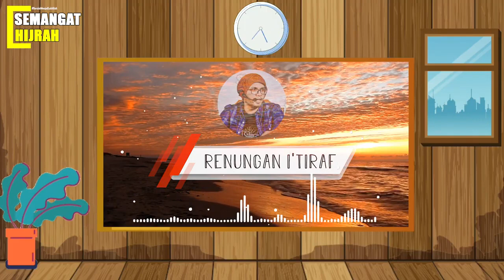Ust HANAN ATTAKI - I'TIRAF.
RENUNGAN I'TIRAF😭 SEDIH MENYAYAT HATI - UST. HANAN ATTAKI,LC